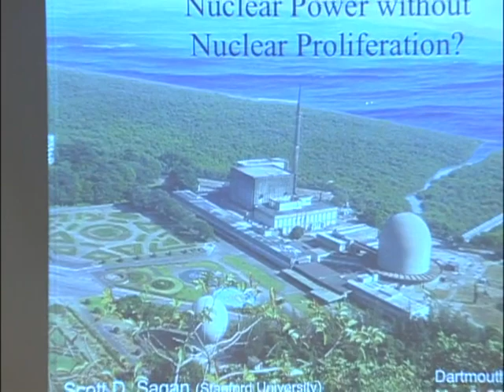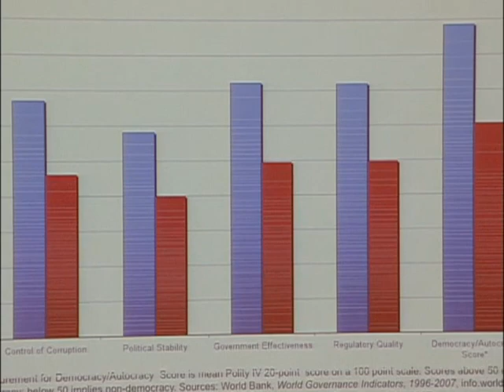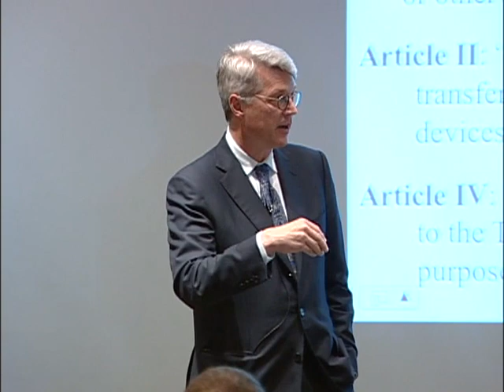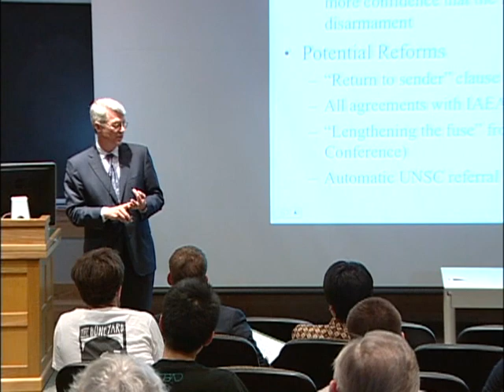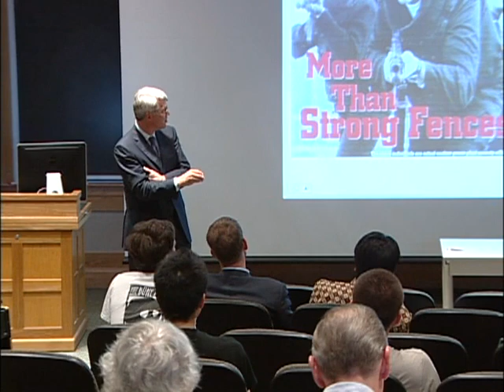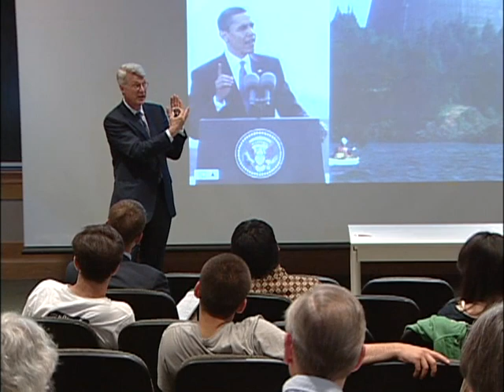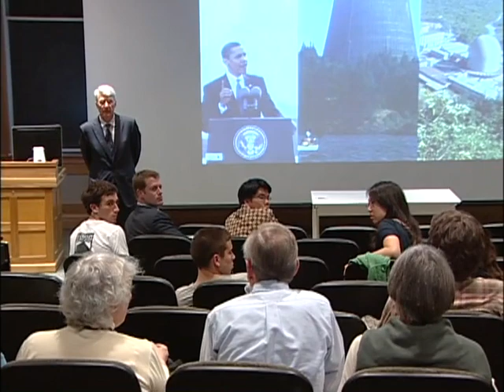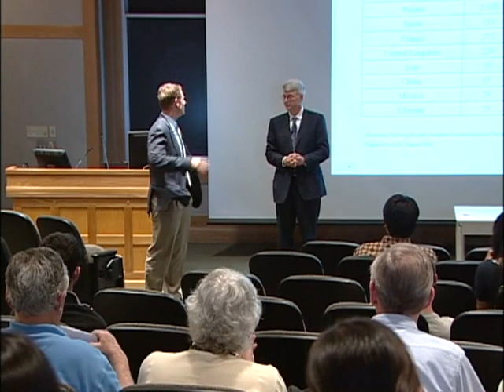Nuclear Power without Nuclear Proliferation?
War and Peace speaker Scott Sagan